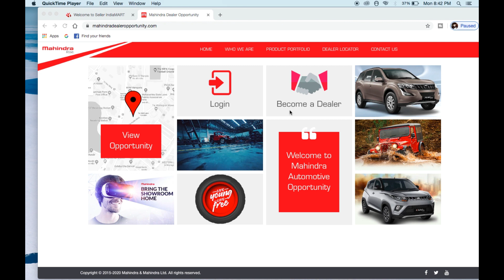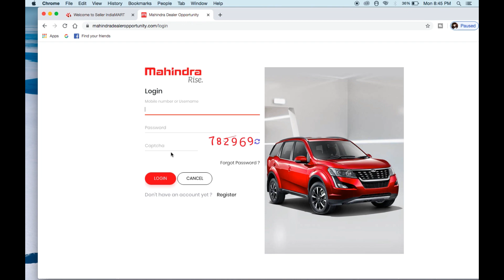Mahindra 4 wheeler dealership |2020|Detail||hindi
In this video i discuss about mahindra dealership . I hope apko ideo acha lagega